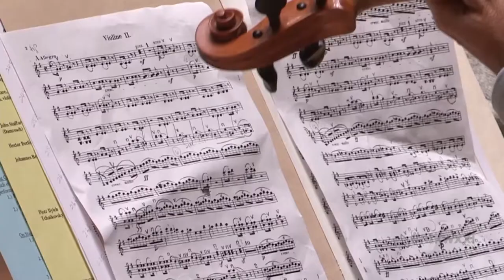The RPO's Ward Stare Talks Vision, Dreams & Challenges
He was introduced to the piano at the age of five. By the time he was ten, he was playing the trombone in a marching band with uniformed firefighters. When he was 18, he was named principal trombone of the Lyric Opera Orchestra in Chicago. He was the youngest musician to join that ensemble. And the Pittsford-native is also the youngest Music Director to take the baton for the Rochester Philharmonic Orchestra now its 93rd year. On this segment of Need to Know, Ward Stare shares his plans for the RPO as he makes preparations to launch the 2015-16 Season.